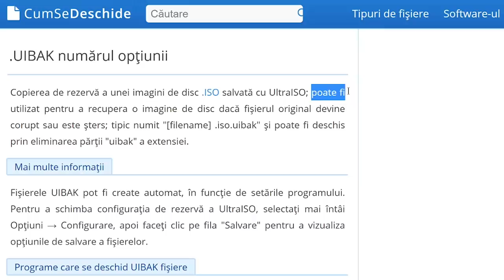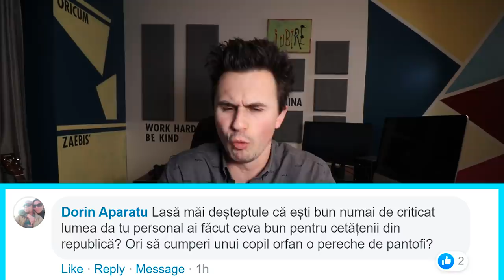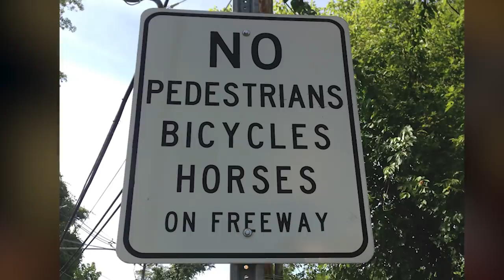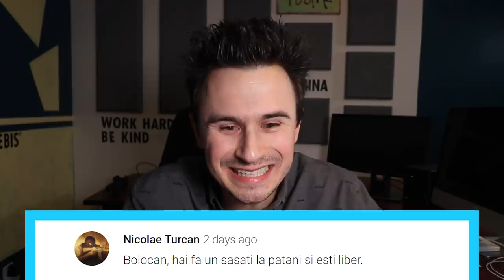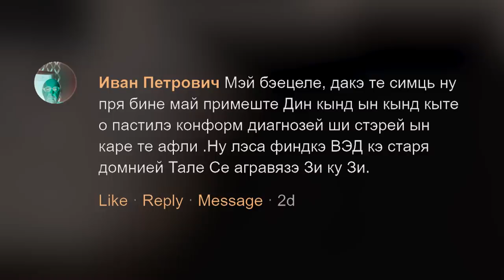SASATI LA PAȚANI - citesc comentarii de hate